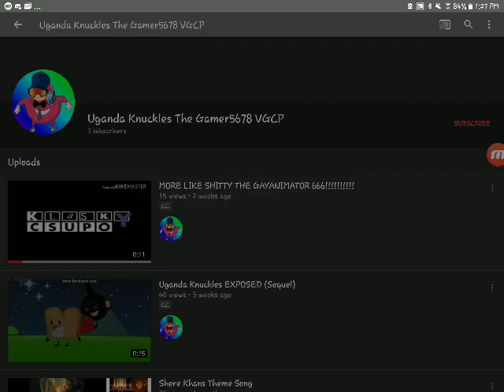Guys, here is this video that you missed